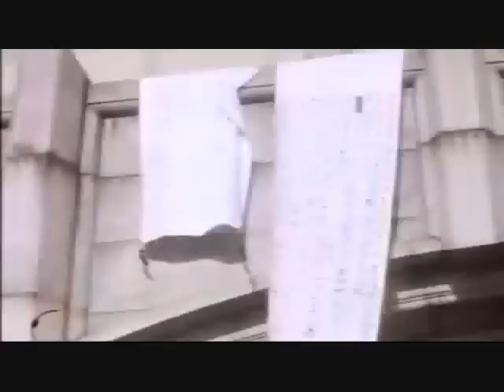大義のために死す 三島由紀夫 誕生の日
大義そして、死を論じる。

1970年（昭和45年）11月25日、陸上自衛隊市ヶ谷駐屯地内東部方面総監部の総 監室を森田必勝ら楯の会メンバー4名とともに訪れ、隙を突いて益田兼利総監を人質に取 り籠城。バルコニーから檄文を撒き、自衛隊の決起・クーデターを促す演説をした後割腹 自殺した（三島事件）、45歳没。